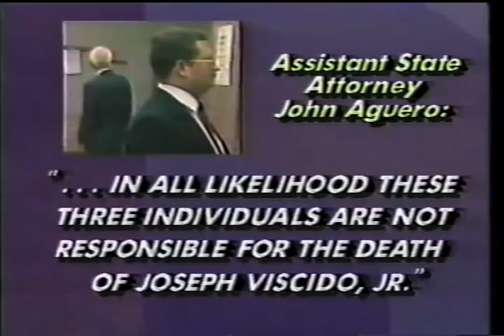STEPHEN_ROSATI_MR_RHODE_ISLAND_MARC_SEIFER_INJUSTICE.mov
A Case of Criminal Injustice documented by Marc J. Seifer. Mister Rhode Island, Stephen Rosati, falsely convicted of Murder in Florida then Acquitted after serving time in FLA Prison.